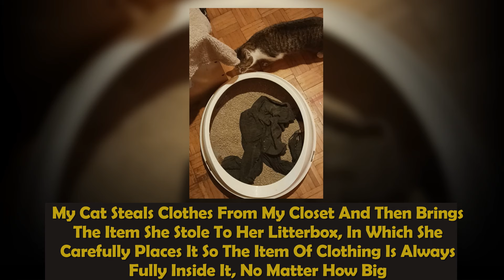"What's Wrong With Your Cat " - 50 “Faulty” Cats That Can't Stop Glitching 4/4